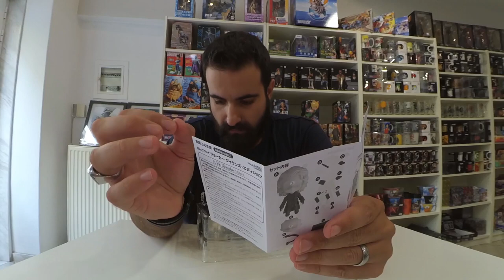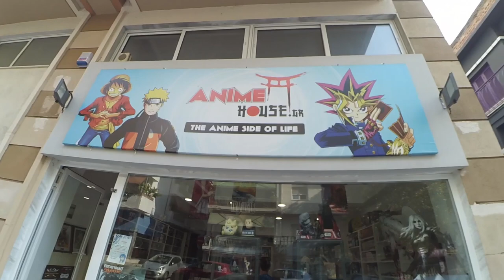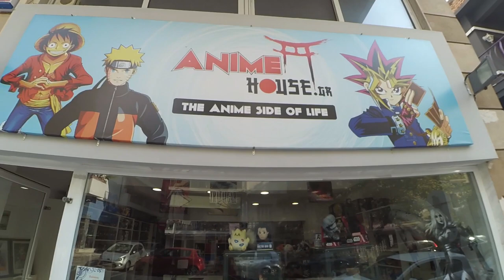ΑΝΟΙΓΟΝΤΑΣ ΤΗΝ JOKER VINYL ΦΙΓΟΥΡΑ & BATMAN CUP GIVEAWAY [ANIMEHOUSE]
Τα παιδιά στο ANIMEHOUSE είχαν την καλοσύνη να μας δεχτούν και να ανοίγουμε παρέα μια φιγούρα του JOKER.
 Είναι ένα από τα πρώτα Unboxing Με την βοήθεια της Xiaomi yi το οποίο πραγματικά νομίζω ότι αξίζει να το δείτε!! Επίσης αφήστε το σχόλιό σας και στις 25 Σεπτεμβρίου θα γίνει η κλήρωση για τον ενα νικητή που θα κερδίσει!

Στρατηγού Καλλιδοπούλου 26 (περιοχή Δελφών), 54642, Θεσσαλονίκη
Τηλέφωνα : 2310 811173 και 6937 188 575

Intro:
331Erock

SAFAKASH
Shine (Safakash X Maxwell Young)